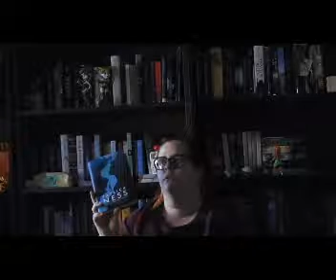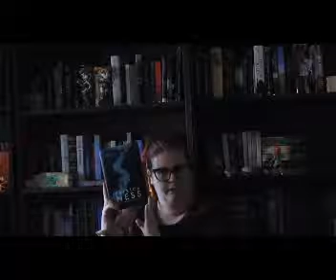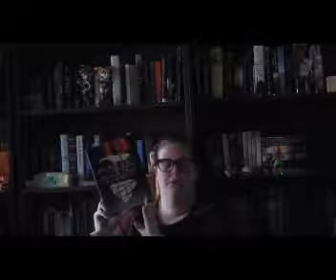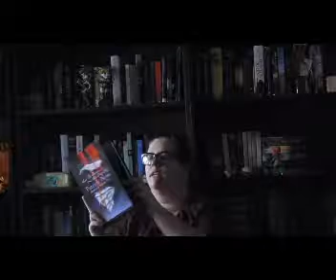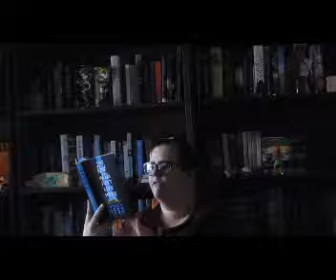Three coruses with Patrick Ness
Welcome to The Lycan Project with Heather, the safe place where we all can make small changes to create a healthy world-wide pack,

this vidoeo kicks off a new series where i review three books by an author to see whether they are someone i like the write style and stoires from,
first cap of the rack is patrick ness with
-release
-the rest of us just live here
-and the ocean was our sky

--goodreads: the lycan project